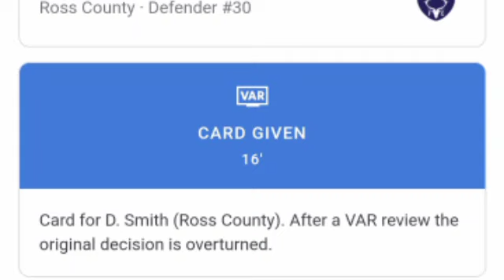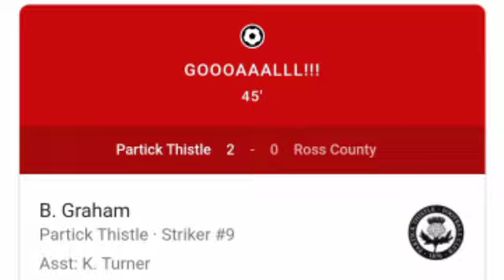Partick Thistle vs Ross County, 2-0 / All Goals and Extended Highlights.